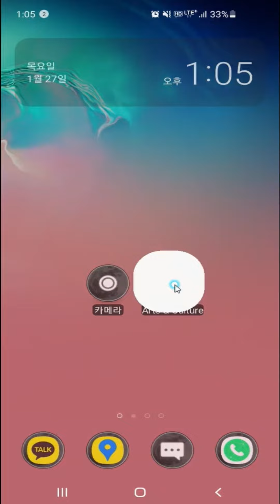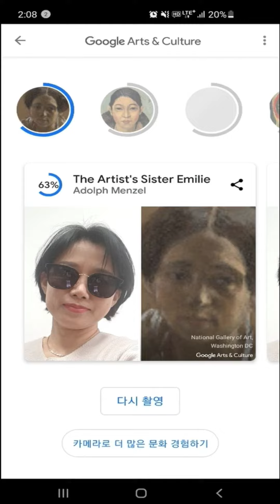구글아트앤컬쳐_아트셀피로 내 얼굴과 닮은 사람을 찾아보세요.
나와 닮은 얼굴을, 유명 작품속에서 찾아보세요